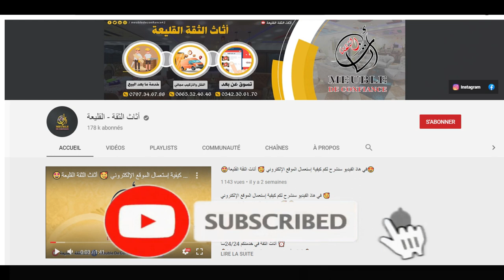أثاث الثقة تأتيكم بعرض مغري جدا 🔥✨غرفة نوم فخمة جدا موديل 👑رويال👑 باللون الأبيض 🤍